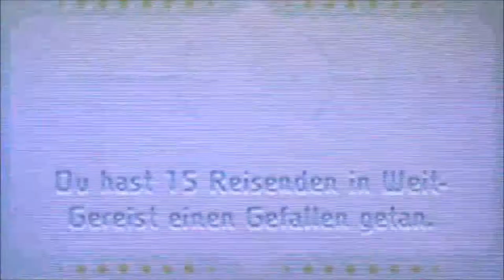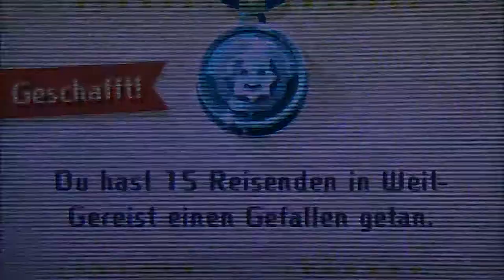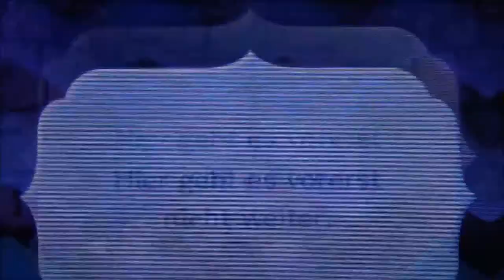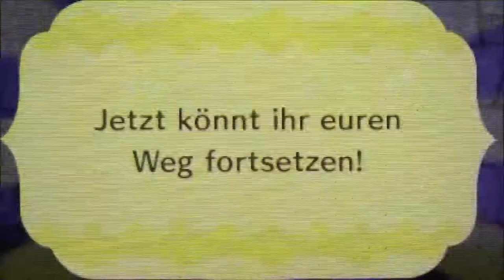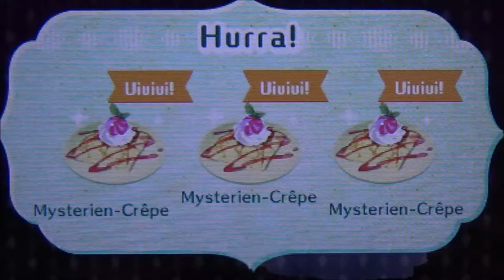MIITOPIA #54 * Noch ein paar Quests bevor's zu Ende geht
Miitopia Part 54 Noch ein paar Quests bevor's zu Ende geht